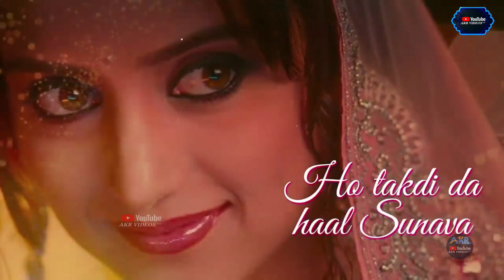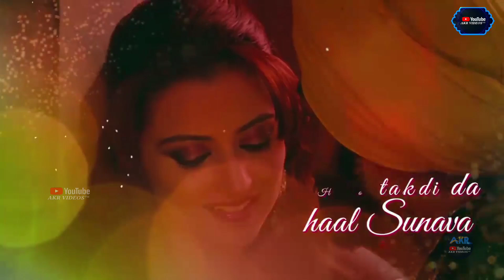akrvideos Charcha de rang sohneya ve | whatsapp status in AKR VIDEOES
Charha de rang sohneya ve | whatsapp status in AKR VIDEOES